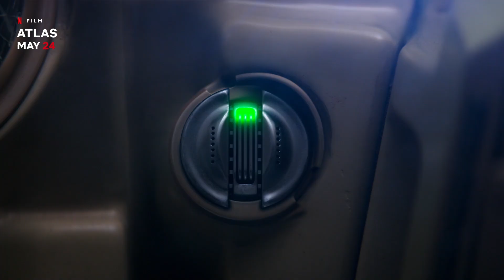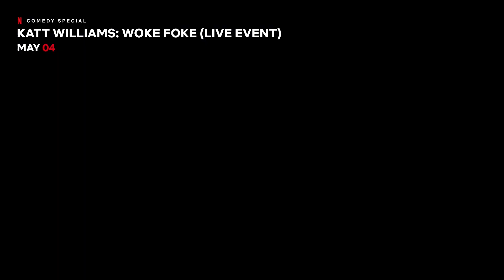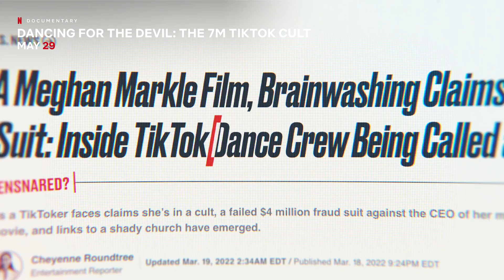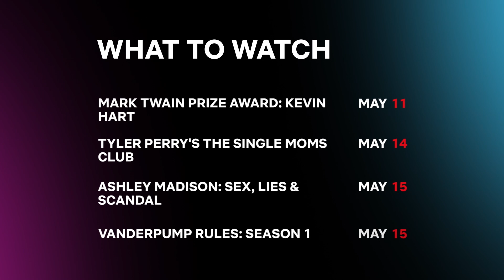What to Watch on Netflix in May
If you're looking for what to watch on NETFLIX in May, we got you covered. Happy New Month